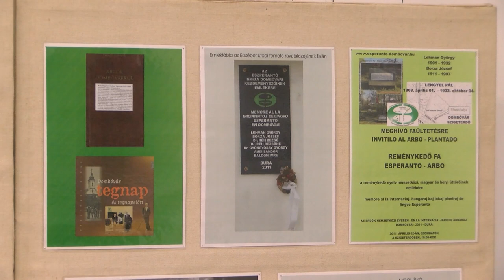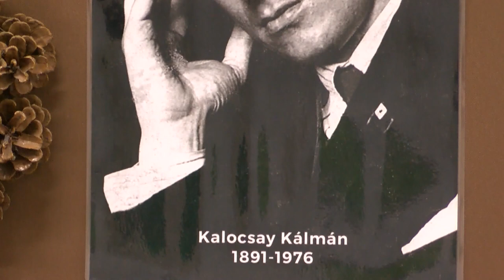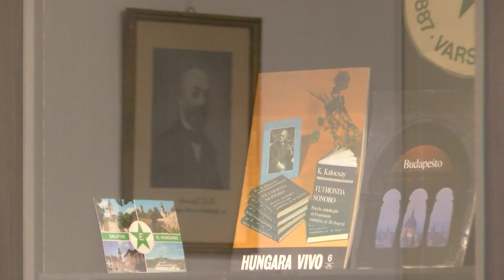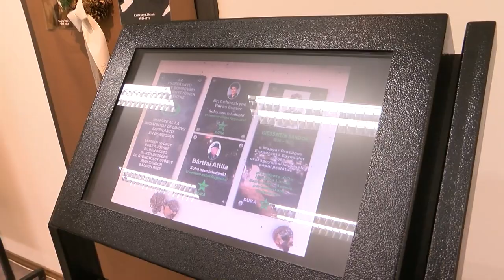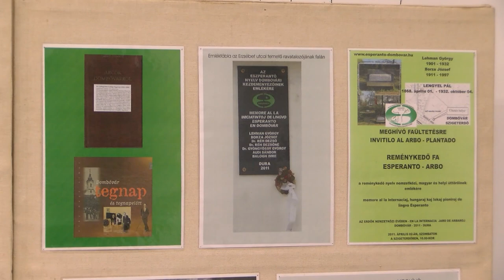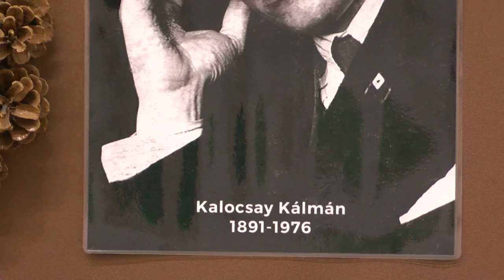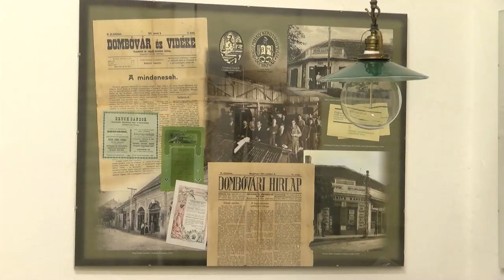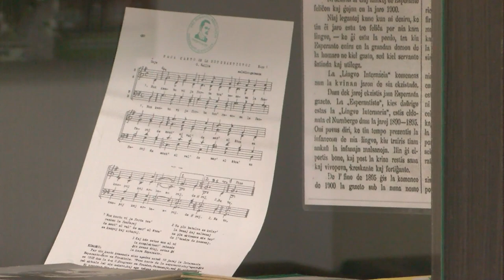100 éves az eszperantó Dombóváron – Kiállításmegnyitót tartottak a helytörténeti múzeumban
A 136 éve született eszperantó nyelv idén 100 éves Dombóváron. Ebből az alkalomból egy kiállítás nyílt a helytörténeti múzeumban. A tárlat röviden bemutatja a nyelv történelmét, és dombóvári vonatkozását az érdeklődőknek.